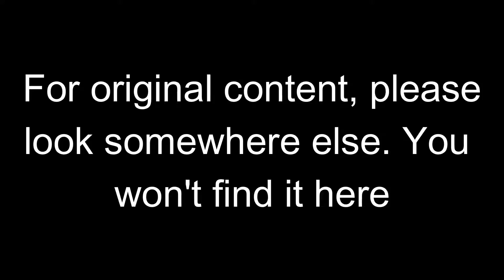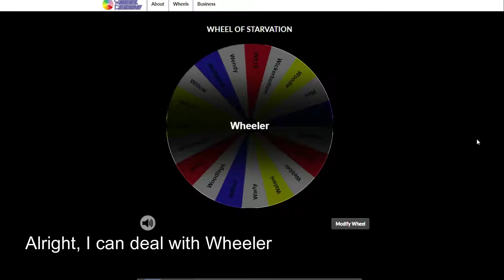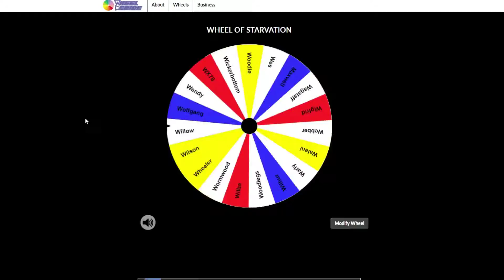Don't Starve CHARACTER SWAP: Ep 1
This is the beginning of a series where every few days, I use a mod to change my character on the spot. It leads to some wacky shenanigans and some other stuff I guess. Oh, as for why I haven't uploaded for a while? I'm lazy `\_('-')_/`

(It's funny how I used the same joke as James Bucket)